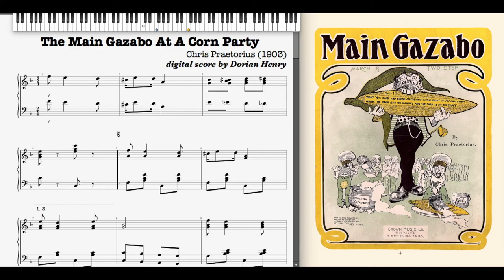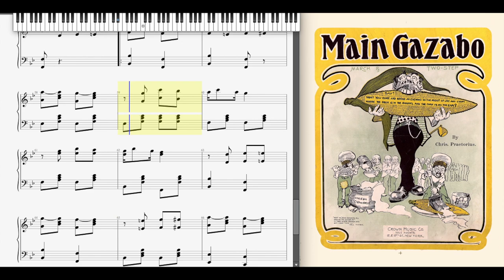The Main Gazabo by Chris Praetorius (1903, Cake Walk piano)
The Main Gazabo At a Corn Party by Chris Praetorius 1903